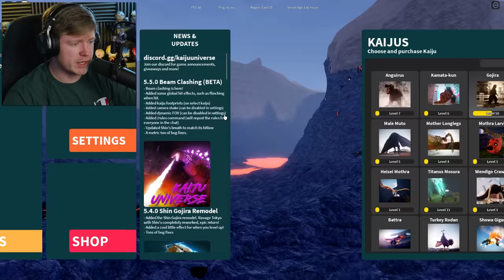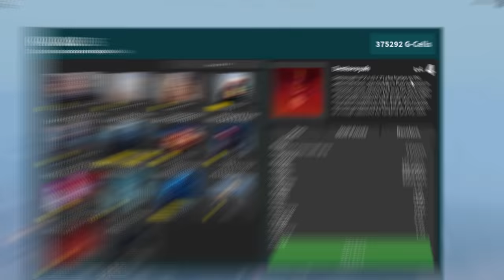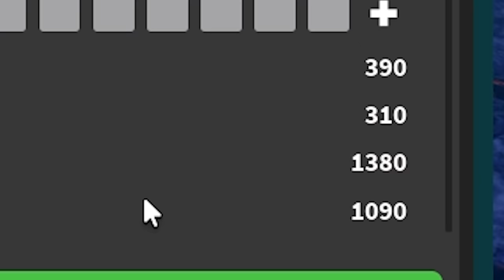DESTOROYAH DESTROYS THE WORLD IN ROBLOX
Kaiju Universe but we FINALLY become Destroyah and DESTROY the city in Roblox!!